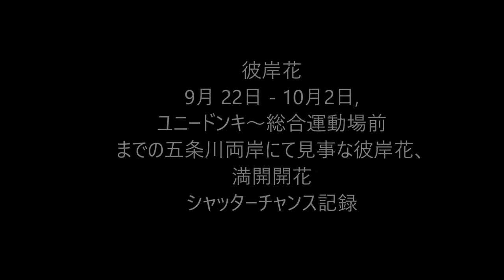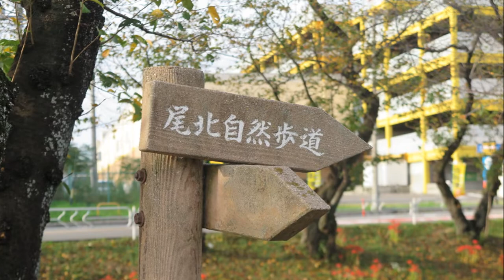2022 10 3 彼岸花満開写真 5 53分 wmv●